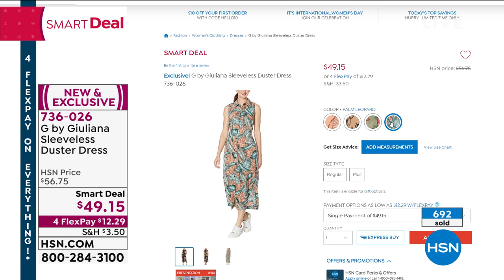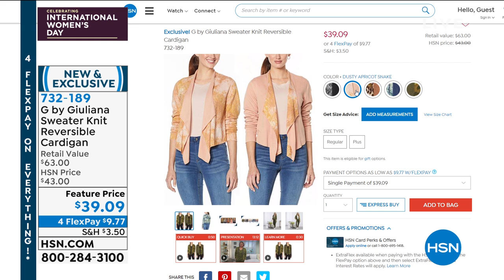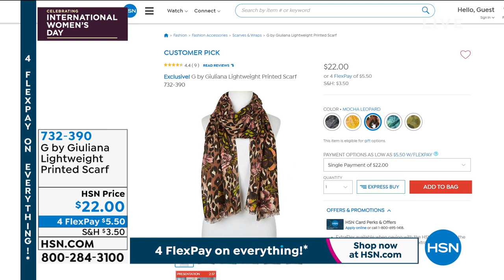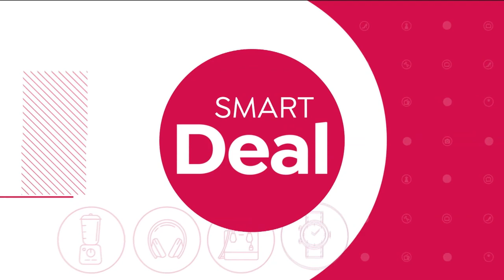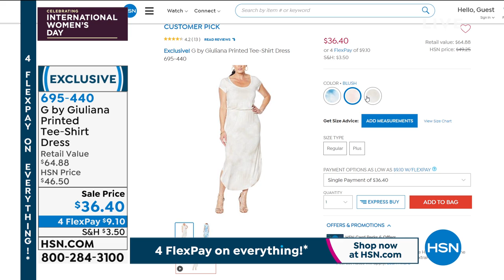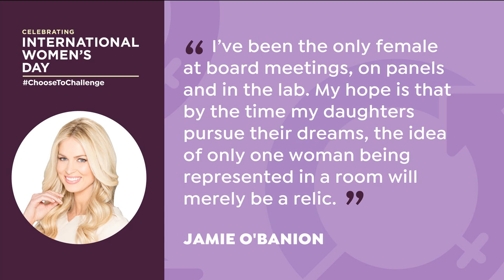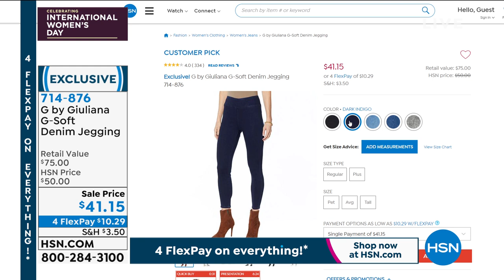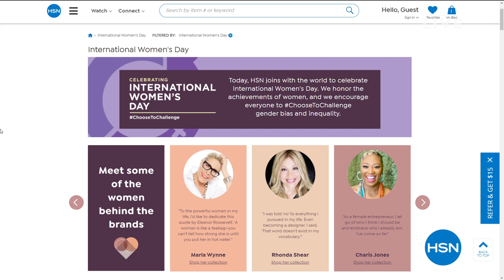HSN | G by Giuliana Rancic Fashions 03.08.2021 - 01 PM